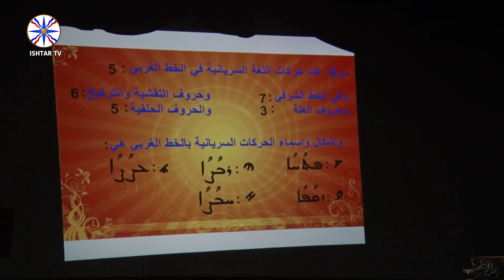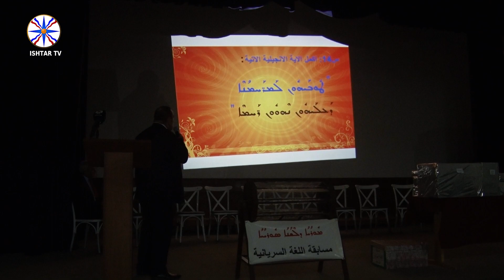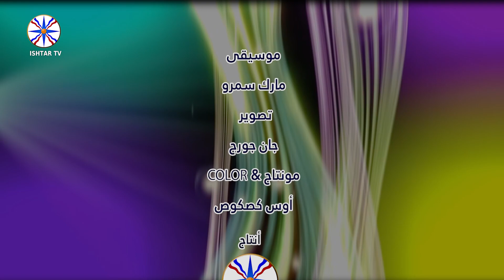قرعة اللغة السريانية بغديدا